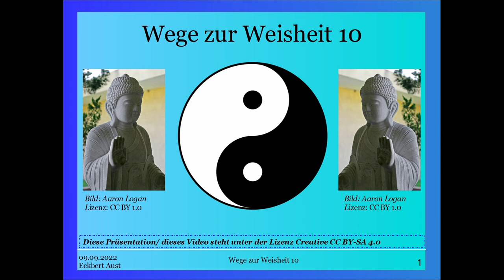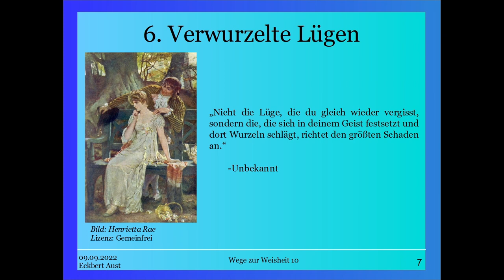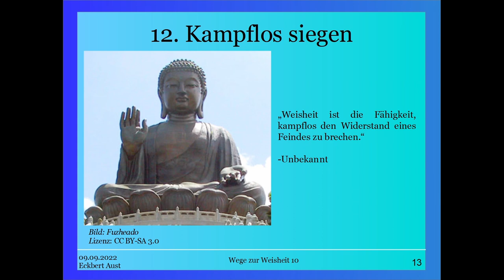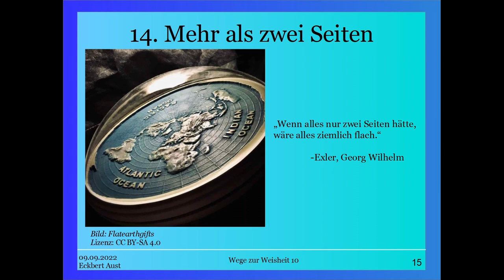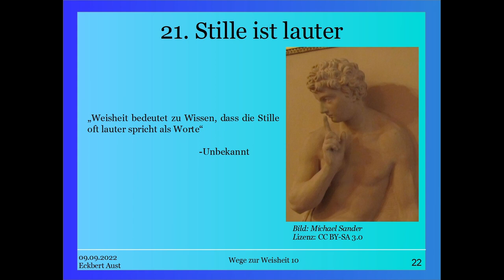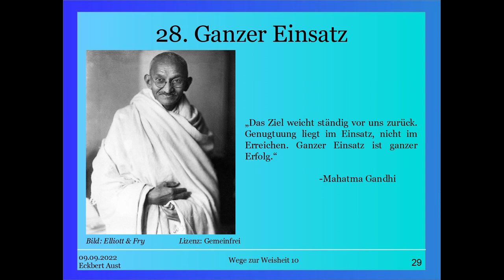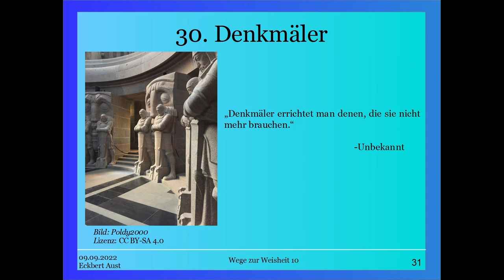Wege zur Weisheit 10